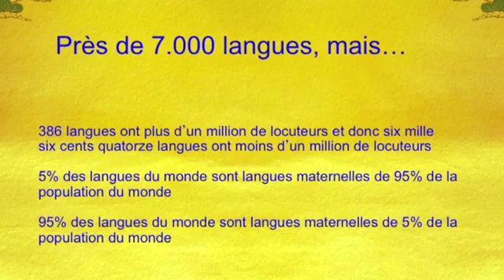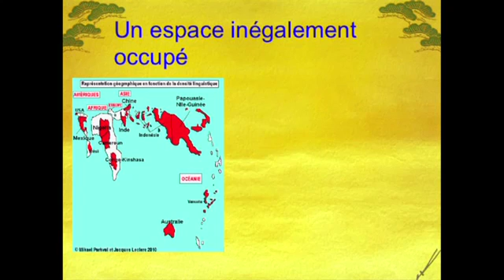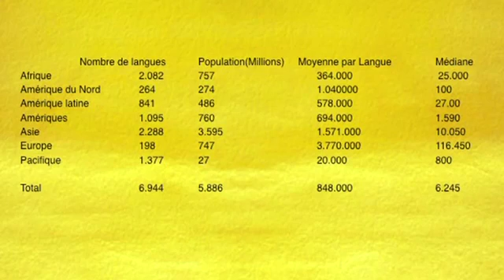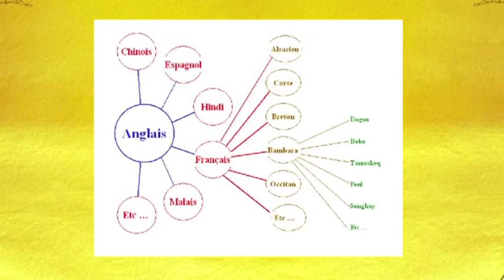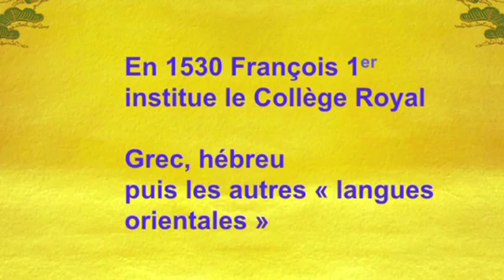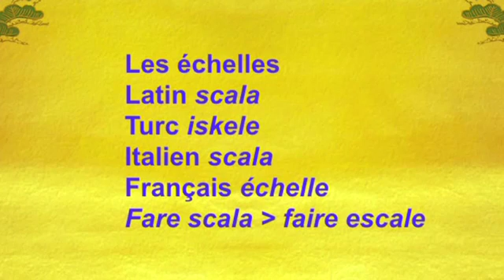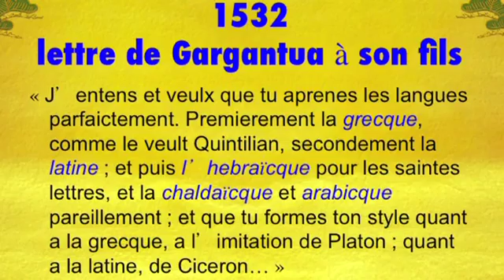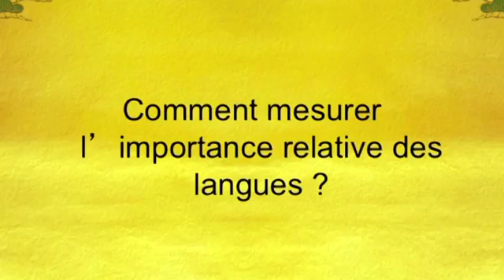AIIC 60th Anniversary Paris 2013 : (1) Conférence du Professeur Louis Jean Calvet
Conférence du Professeur Louis Jean Calvet, Baromètre des langues - (1)